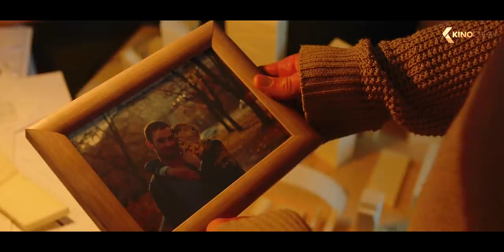Die ersten Minuten von COMA (2020) Exklusiv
Nach einem mysteriösen und schrecklichen Unfall, erwacht ein junger talentierter Architekt in einer völlig verrückten Welt, die seiner Erinnerung an die Realität nur ansatzweise ähnelt. Das menschliche Gedächtnis ist zersplittert, chaotisch und wankelmütig. So ist auch Koma, eine Phantasie in der Flüsse, Gletscher und Städte in einen Raum passen, und alle Gesetze der Physik nicht zu gelten scheinen. Doch das kann alles nicht real sein, denkt sich der junge Architekt dessen leben nach klaren Strukturen aufgebaut war. So beschließt er diese Welt verstehen zu wollen, und herauszufinden was es damit auf sich hat.

Note | Coma German Trailer courtesy of Capelight Pictures. Bei einem Kauf ändert sich für euch nichts, aber ihr unterstützt dadurch unsere Arbeit. | KinoCheck®